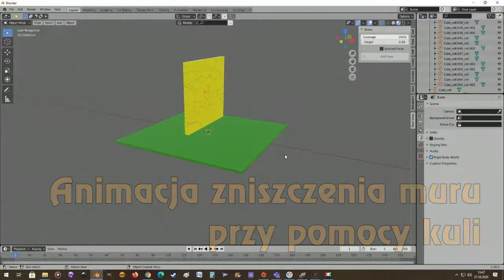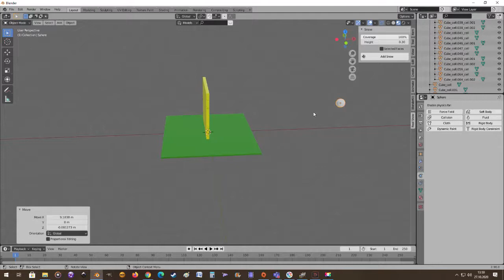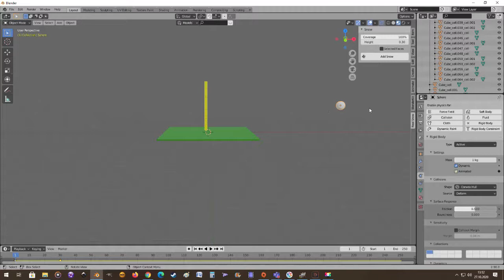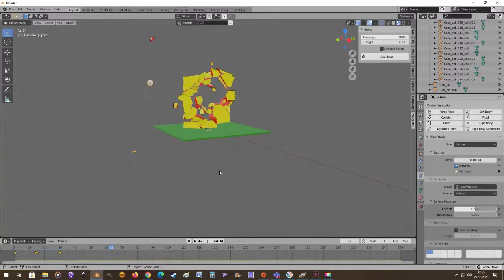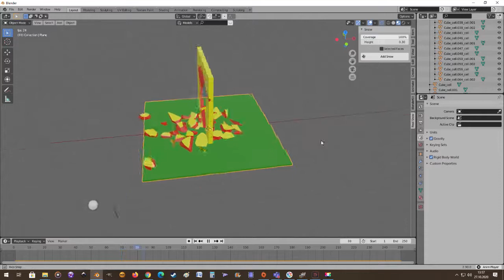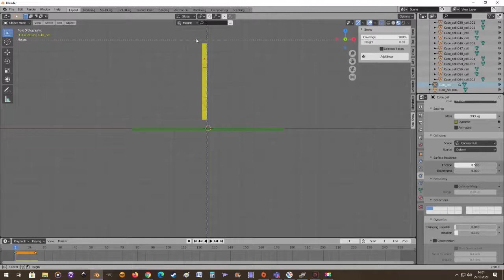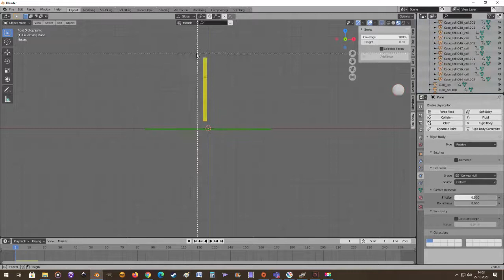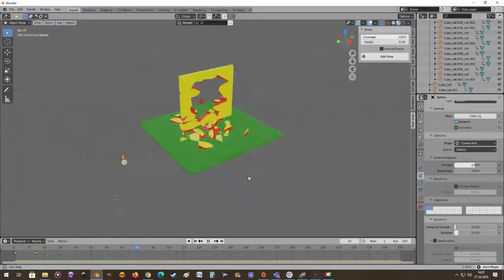Animacja zniszczenia muru przy pomocy kuli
Film wyjaśniający zasady tworzenia animacji kolizyjnej.